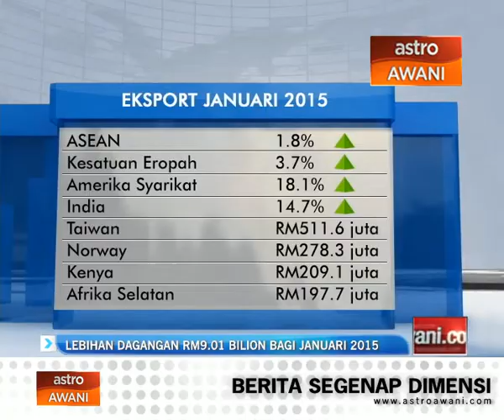Lebihan dagangan RM9.01 bilion bagi Januari 2015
Malaysia mencatatkan lebihan dagangan pada Januari 2015 sebanyak RM9.01 bilion buat bulan ke-207 berturut-turut sejak November 1997.

Menurut Kementerian Perdagangan Antarabangsa Dan Industri (MITI), ia peningkatan 41.8 peratus berbanding Januari tahun lepas.

Eksport pada Januari kekal tinggi pada nilai RM63.6 bilion manakala jumlah import berkurangan 5.3 peratus kepada RM54.59 bilion berbanding tahun lepas.